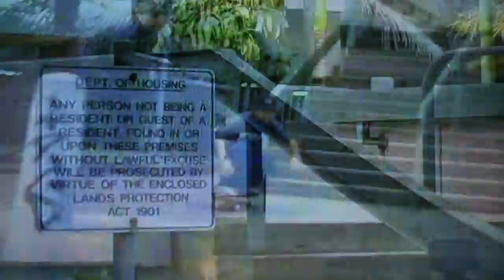Evan Hernandez - In Bloom - HD